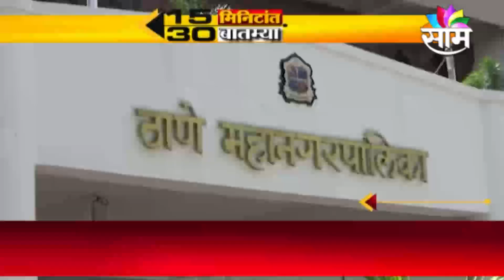CORONA UPDATE | आज राज्यात इतक्या कोरोना रुग्णांची वाढ, पाहा सध्याची परिस्थिती